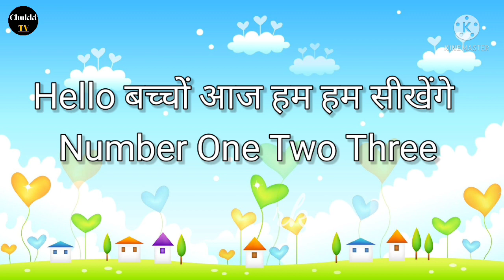Learn To Spell Number Words 1 to 20 | 1234 Counting for Kids | One two three four | Number Names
Hello kids, how are you, my name is RK. Today we are going to learning Number spelling Whose title name is Learn To Spell Number Words 1 to 20 | 1234 Counting for Kids | One two three four | Number Names.

Dear Parents,
Nowadays the use of mobile has increased a lot among children, so our aim is to teach children in this digital world in an easy and easy way.

In this video we are covering more topics

One, Two, Three | Songs for learning English

Related tags